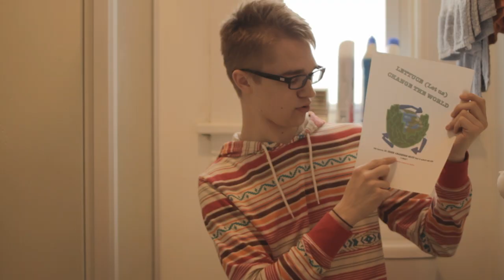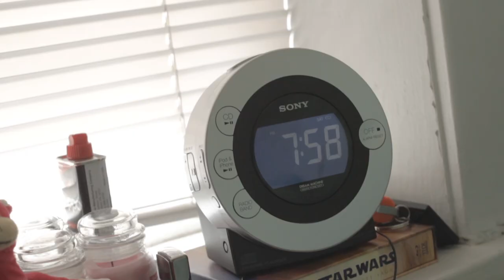LETTUCE CHANGE THE WORLD [EP. 1]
EPISODE ONE: "Lettuce Introduce Curtis & Roscoe". Curtis & Roscoe continue on their quest to assist the Mayor of Chicago in his "go green" efforts.

CAST

Curtis - Brock Burczyk
Roscoe - Joel Boyd
Tony - Himself

CREW

Director - Joel Boyd
Production - Tony Fay
Writers - Joel Boyd & Brock Burczyk

Theme song - "It's Alright" by FOOLISH